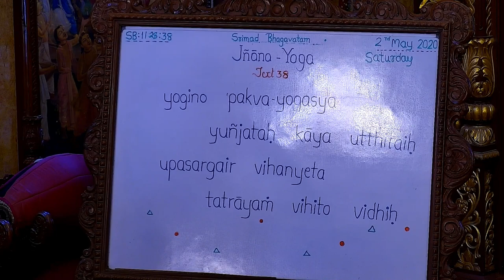Karuna Sindhu Prabhu lecture on Lord Is Accommodating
Srimad Bhagavatam Class 11.28.38 by Karuna Sindhu Prabhu at ISKCON Chowpatty on 2nd May 2020